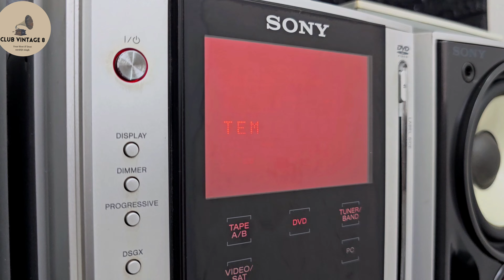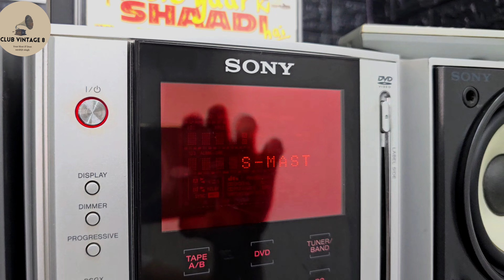Sony HCD AZ-2D sony cassetteplayer hifi speaker(SOLD OUT)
Sony HCD AZ-2D

vintage hifi speakers/sansui vintage amplifier/best vintage amplifiers/vintage tube amplifier/pioneer/vintage amplifier/vintage sony reciever/technics speakers/kenwood speakers/old/cassette amplifiers/sony radio cassette player/vintage technics amplifier//sony stereo amplifier/sony LBT /sony zux10d// music syatem lot available //audio/sound effects/natural sound/YouTube/ audio library/free sound/vintage hifi/sound equipment/vintage stereo/audio rack/stereo equipment
stereo amplifier reciever
stereo amplifier sansui
stereo amplifier
Sansui amplifier vintage/ vintage stereo amplifier
sony cassette player/vintage sansui amplifer/vintage hifi/sansui speakers/kenwood amplifer/kenwood speaker box/vintage hifi setups/vintage audio/kenwood hifi stereo system/

Best rack / stack system
made in japan